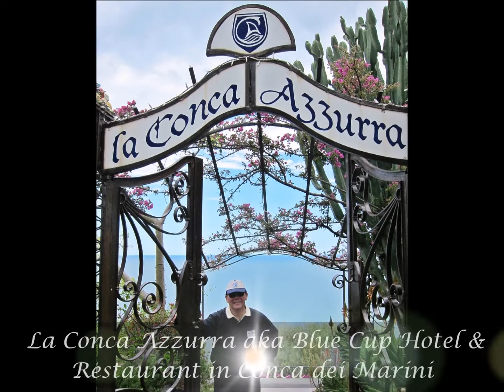Amalfi Coast, Italy 意大利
Performer: Raynah  Cheng

Mediterranean Legends地中海傳奇12 Days  May, 2019 HAL

意大利，希臘，克羅地亞，馬耳他，黑山

Mediterranean Legends 地中海傳奇Playlist